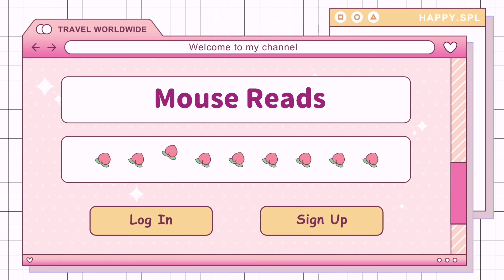NOVEMBER AND PART 1 OF CLEARURSHT WRAP UP: TINSEL THE HEAD ELF EDITION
what's up everyone hey hi hello, THIS IS MY WRAP UP FOR NOVEMBER BUT THEN I READ LIKE TEN MORE BOOKS AFTER I FILMED THIS I'M SORRY

do u like my new intro and outro tho

APPS USED TO TRACK DATA:
Leio / Bookly